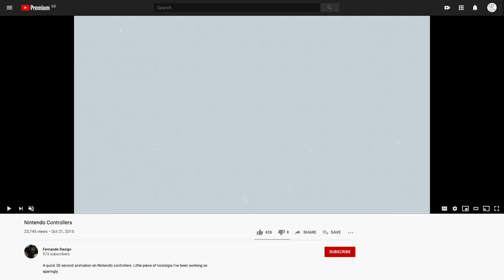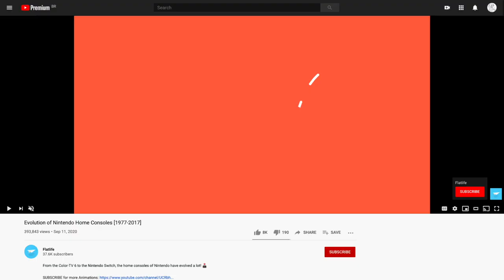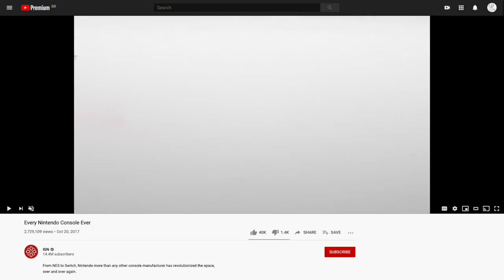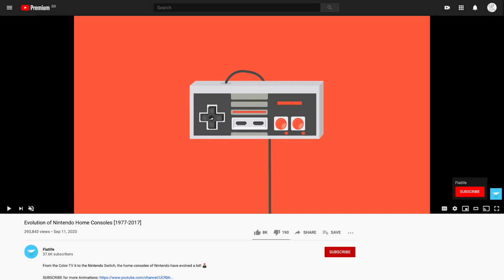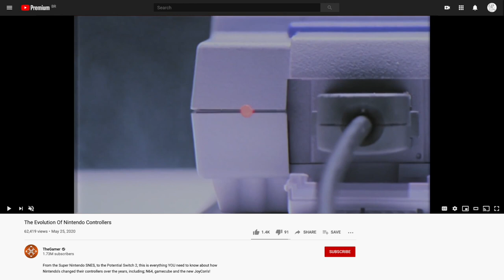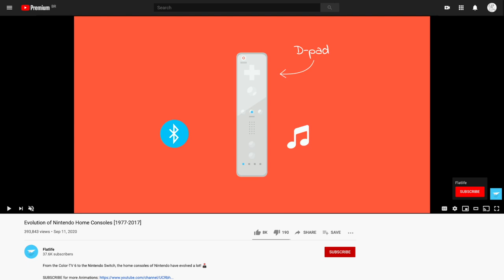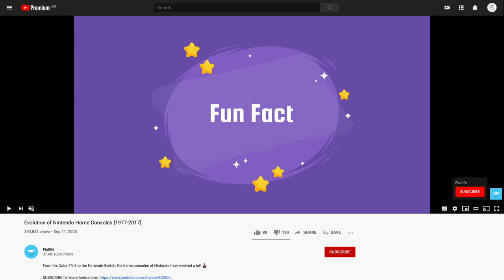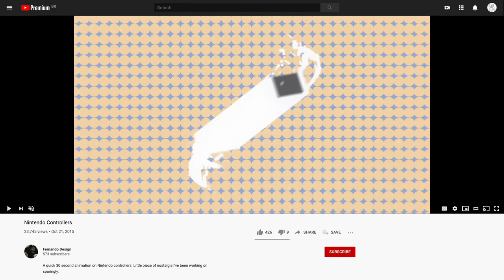evolução dos controles NINTENDO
Uma breve história sobre os controles da NINTENDO, começando pelo seu surgimento, falo da criação do D-pad por Gunpei Yokoi, analisamos os controles do NES nintendinho, SNES super nintendo, N64 Nintendo 64, NGC Nintendo GameCube, Nintendo Wii, Nintendo WiiU, até o sucesso de vendas do Nintendo Switch mesmo agora em 2020. Estou fascinado pelo design e inovações que esses aparelhos retrô trouxeram em sua época, e recentemente estou caçando na internet maneiras de como dar vida nova a esses eletrônicos (e empresas que já fazem isso), nos próximos vídeos devo falar mais sobre isso.

Toda segunda-feira aqui no YouTube e nas principais plataformas de Podcast.